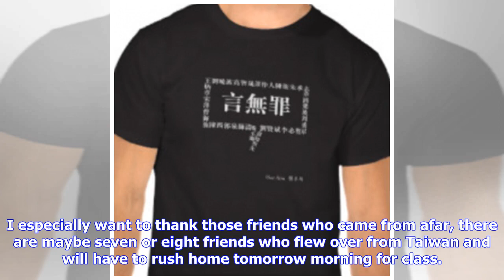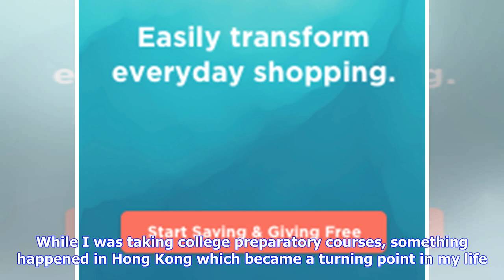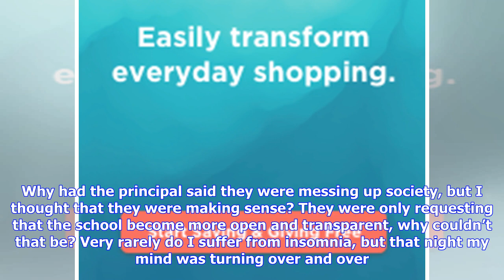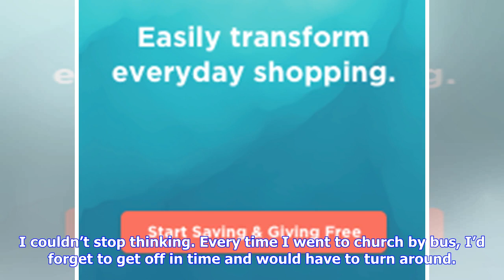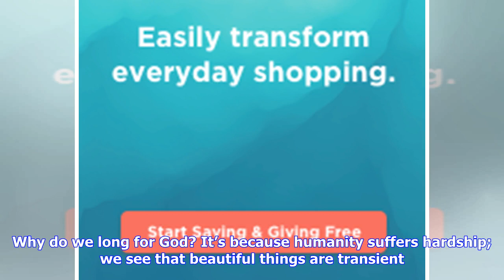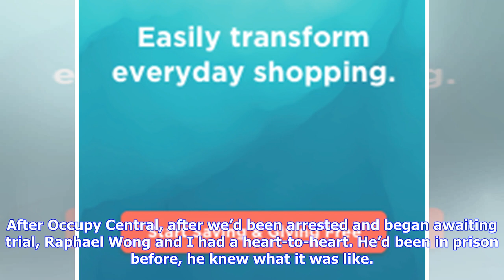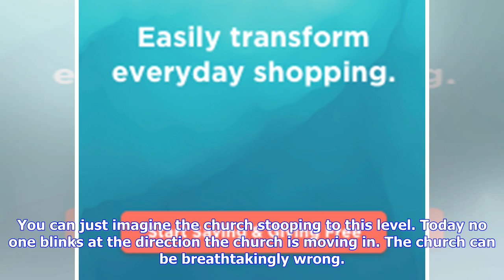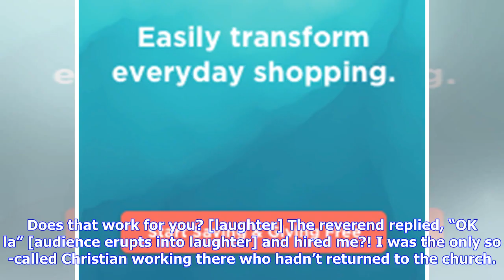Chan Kin-man’s Final Lecture: Don’t Forget the Lamplighters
Chan Kin-man: Don’t Forget the Lamplighters: Paying Respects to the Initiators Chan Kin-man’s final lecture at Chinese University of Hong Kong Delivered on November 14, 2018 Original text in Chinese Having taught for more than 20 years, I feel confident at the lectern. However, today is the first time I am nervous. Just now my mind was a blank slate, I didn’t know what I should say tonight as I’m very stirred up. I’ve seen many classmates–old and new–and many friends, especially comrades from Oc...